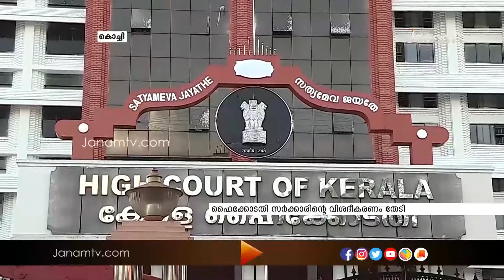വിദ്യാർത്ഥി പാമ്പ് കടിയേറ്റ് മരിച്ചതിൽ ഹൈക്കോടതി സർക്കാരിന്‍റെ വിശദീകരണം തേടി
ബത്തേരി സർവജന സ് കൂളിൽ വിദ്യാർത്ഥി പാമ്പ് കടിയേറ്റ്  മരിച്ചതിൽ ഹൈക്കോടതി സർക്കാരിന്‍റെ വിശദീകരണം തേടി.